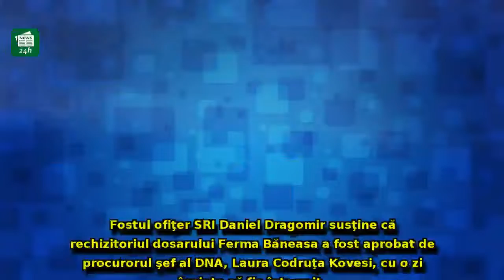Fost colonel SRI, acuzaţii BOMBĂ la adresa DNA: 'Rechizitoriul în dosarul Ferma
Fost colonel SRI, acuzaţii BOMBĂ la adresa DNA: 'Rechizitoriul în dosarul Ferma Băneasa, aprobat de Kovesi cu o zi ÎNAINTE să fie întocmit'